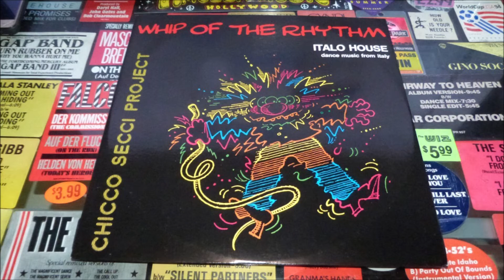Chicco Secci Project - Whip Of The Rhythm (Pianopella Version)